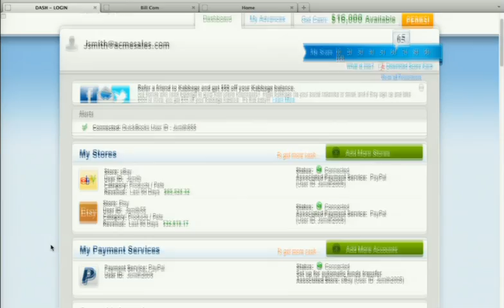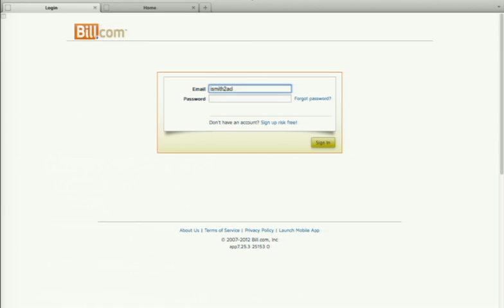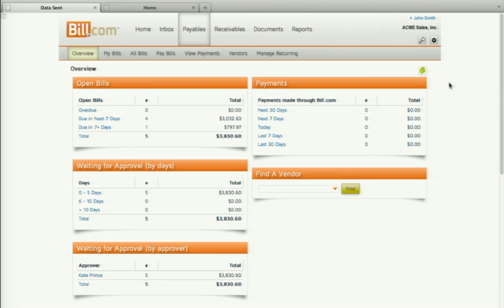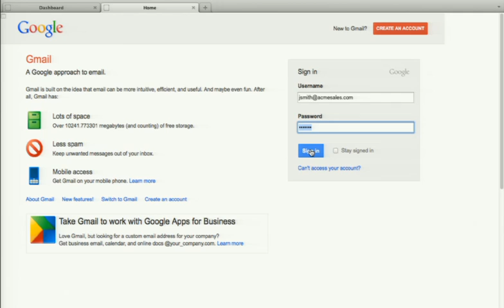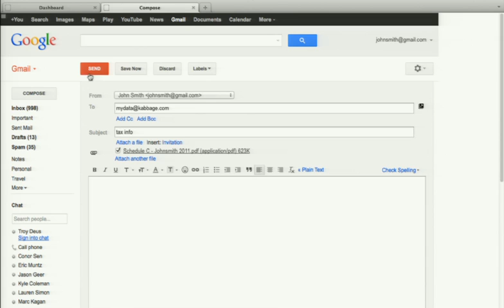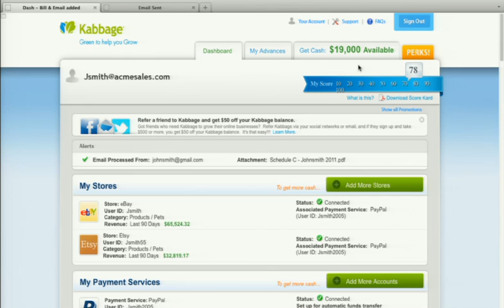FinovateSpring 2012 / Kabbage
Kabbage demoed at FinovateSpring in 2012.

Kabbage provides working capital to online merchants as they list products for sale, leveraging information generally available on online marketplaces to assess risk and help determine advance amounts and related fees and interest. This approach allows Kabbage to understand our borrowers better and, as a result, provide them with cash as and when they need it.